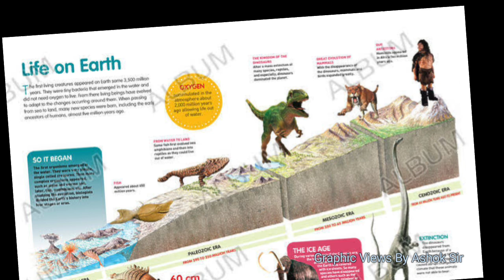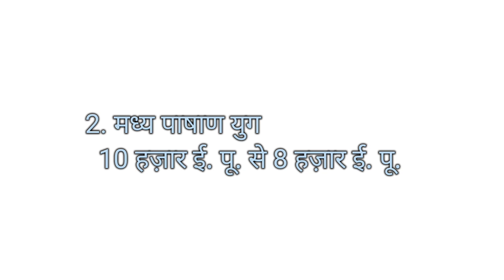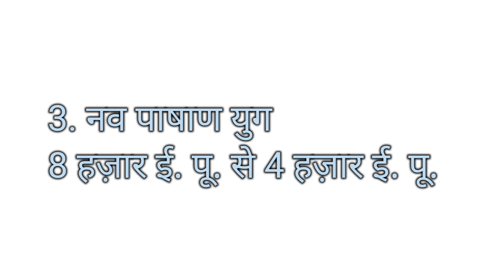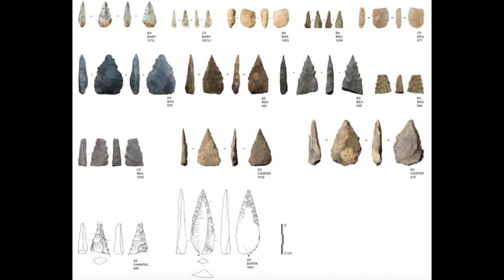Stone Age - पाषाण युग